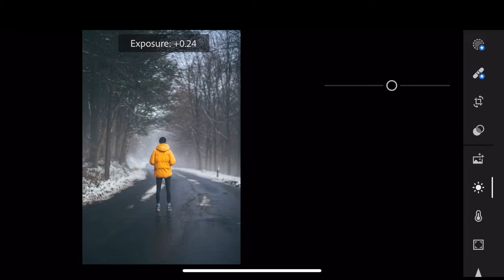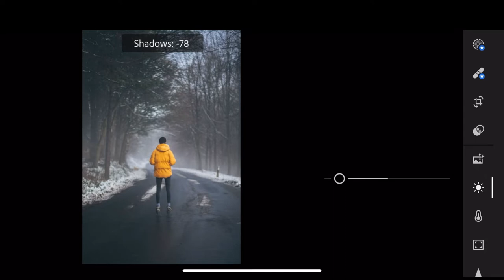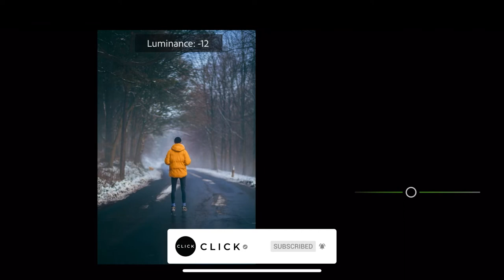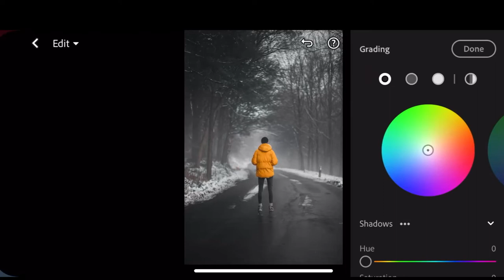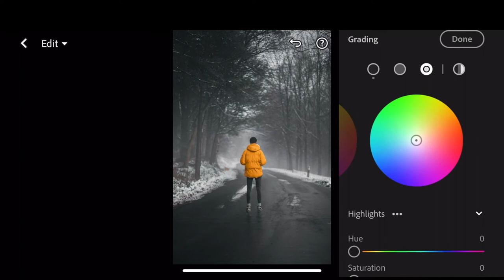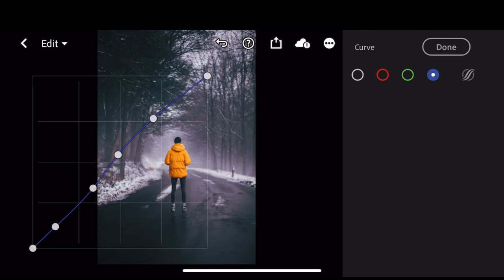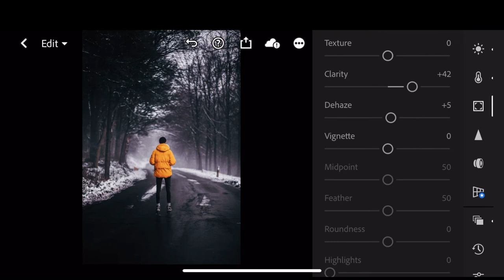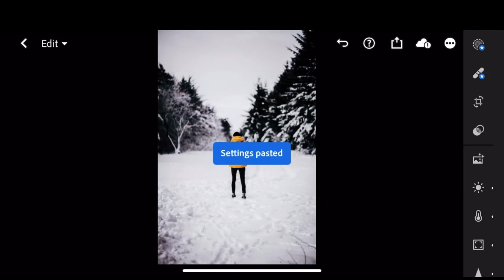Black Yellow Jacket Tone Lightroom Mobile Presets | Lightroom Presets DNG Free Download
I hope you like and enjoy this video. I hope you can do the tutorial at home.  if you like. giving the button I like !.

Black Yellow Jacket  Tone  Lightroom Mobile Presets |  Lightroom Presets DNG & XMP Free Download

STEPS TO GET PASSWORD
1.Watch the video on YouTube app or computer browser
2.At the upper right corner of the screen you can see the password appears as a CARD
3. Remember CARD feature only can be use on the YouTube mobile app
4. 4 digits number password is split into two part and will appear separately and random
Example :
Lets assume  1234 as password

How to use Lightroom : Learn Lightroom Mobile App in 20 Minutes ▼